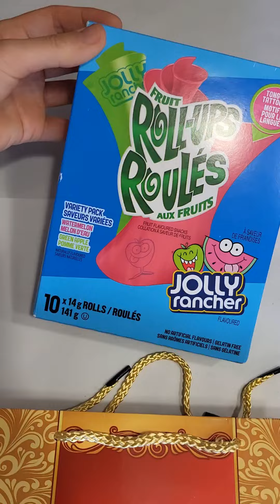MẸ VÀ TON ĂN THỬ KẸO DẺO CUỘN KEM DÂU TÂY SIÊU NGON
Chào mọi người đây là kênh Vlog cuộc sống gia đình mình ở Canada. Rất vui vì được mọi ngươì biết đến, chúc cả nhà luôn bình an, mạnh khoẻ và nhiều niềm vui nha .